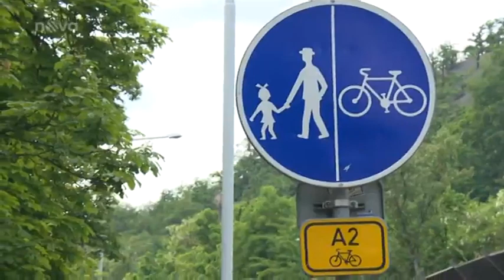TV Nova - cyklopruhy v Praze